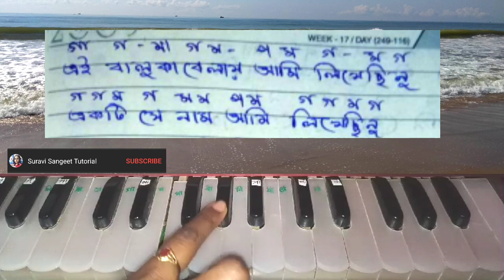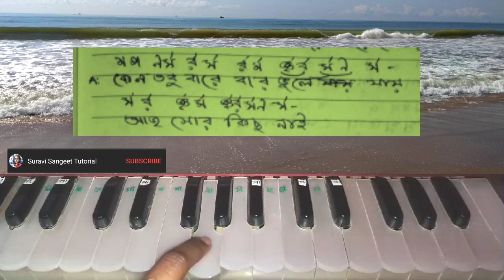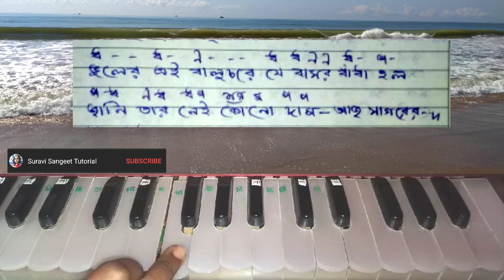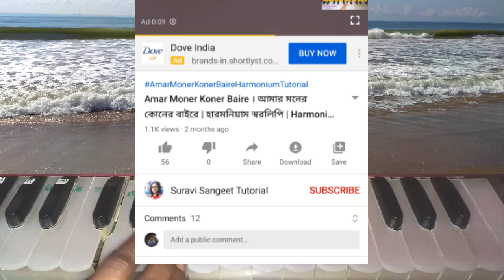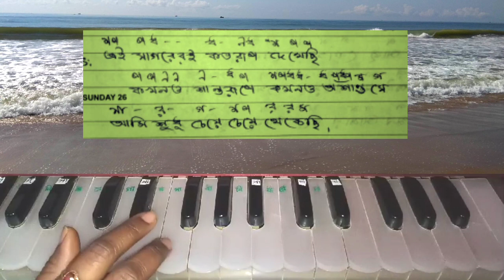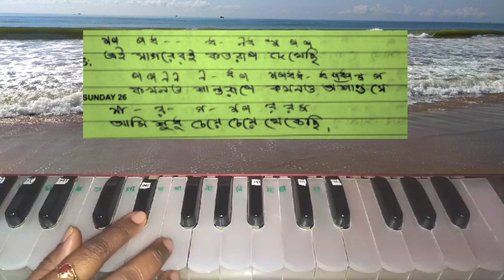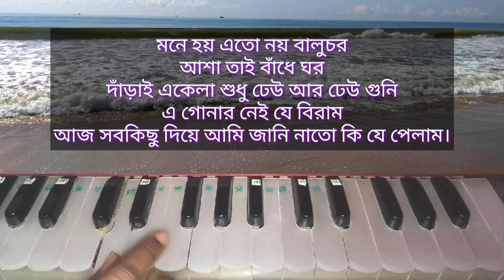Ei baluka belay ami likhechinu | এই বালুকাবেলায় আমি | Bengali adhunik Harmonium tutorial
Song : Ei baluka belay ami likhechinu
Artist : Hemanta Mukhopadhaya
lyrics : Gouri prasanna mazumdar
movie : sesprajanta
Harmonium notation class by manimala

ei baluka belay ami likhechinu female version

♡কিছু জনপ্রিয় গানের লিংক গুলি নিচে দেখুন:::::🎼🎵

★সূর্য ডোবার পালা 💟

★এত বড় আকাশটাকে ভরলে জোছনায় 💖

★যে আঁখিতে এত হাঁসি লুকানো :💟

★প্রনাম তোমায় ঘনশ্যাম : 💝

★বলো শ্যাম শ্যাম বলো রাধে রাধে নাম :💟

★মাঝে মাঝে তব দেখা পায় :❣️

★শ্রাবনের ধারার মতো :🎶

★কে যাস রে ভাটি গাঙ :🎼

★এসো এসো এসো প্রিয় গানের লিংক 🎶🎶